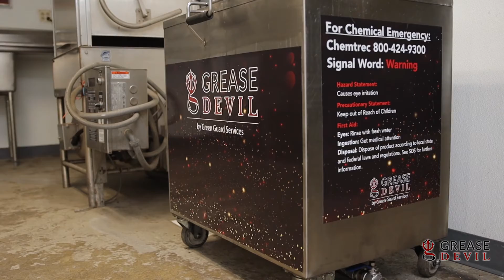Grease Devil Soak Tank